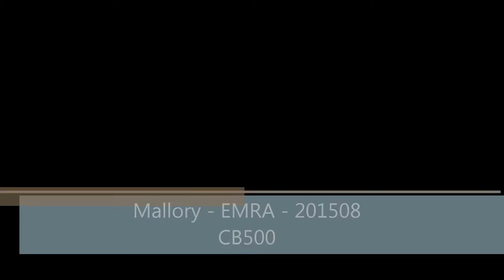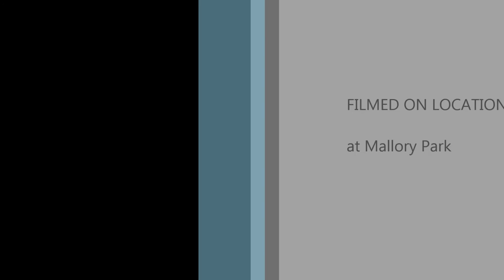Jack Tynan 96 CB500 EMRA Mallory 201508 1